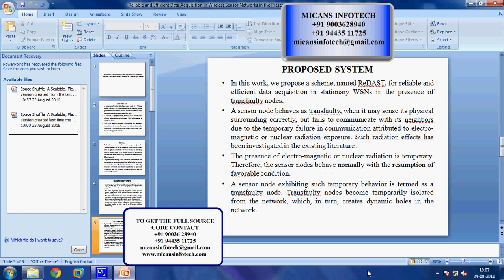Reliable and Efficient Data Acquisition in Wireless Sensor Networks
Reliable and Efficient Data Acquisition in Wireless Sensor Networks in the Presence of Transfaulty Nodes-IEEE PROJECTS 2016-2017

COMPANY PROJECTS,
INTERNSHIP TRAINING,
MECHANICAL PROJECTS,
ANSYS PROJECTS,
CAD PROJECTS,
CAE PROJECTS,
DESIGN PROJECTS,
CIVIL PROJECTS,
IEEE PROJECTS,
IEEE PROJECTS IN PONDY,
IEEE PROJECTS,
EMBEDDED PROJECTS,
ECE PROJECTS PONDICHERRY,
DIPLOMA PROJECTS,
FABRICATION PROJECTS,
IEEEPROJECTSINPONDICHERRY,
PROJECTDEVELOPMENTCENTRE